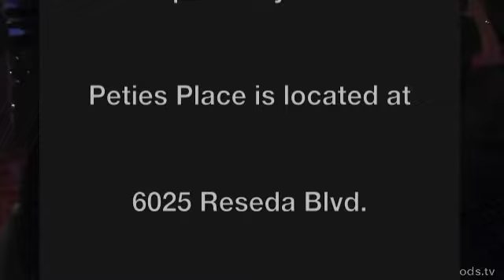MT Prods.tv Present The Q Band Sarah Elizabeth Morgan performing "what a fool believes" 13 1 20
MT Prods.tv Present The Q Band Sarah Elizabeth Morgan
performing "what a fool believes" and "what is hip" Mario Quiroga - Guitar & vox
Manuel Mendoza - Bass & vox Inocente Alvarez - Percussion
Paul Vargas - Keys & Trumpet  Kevin Thomas - Drums
 MT Productions
2013